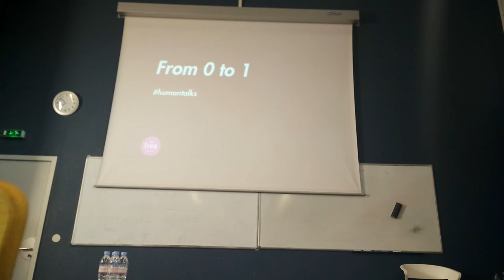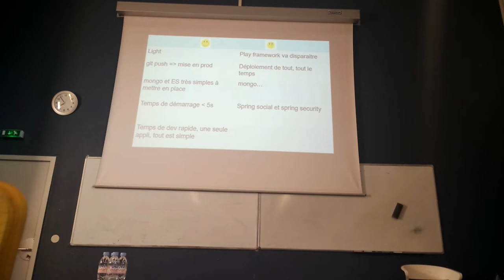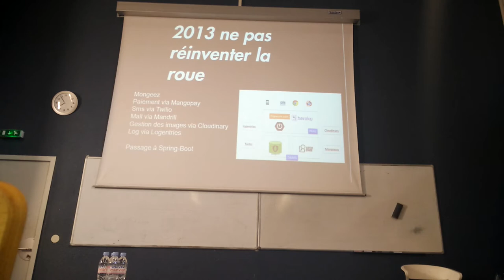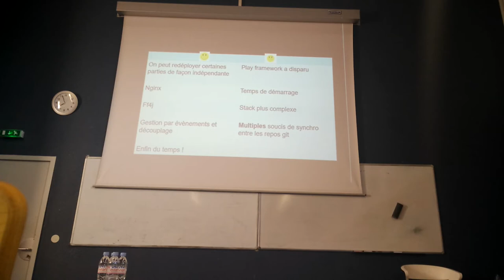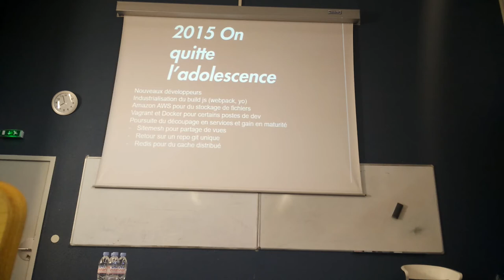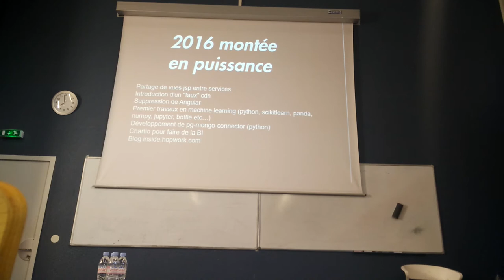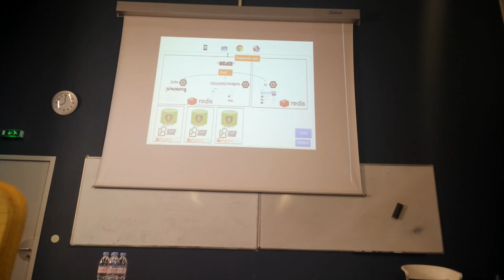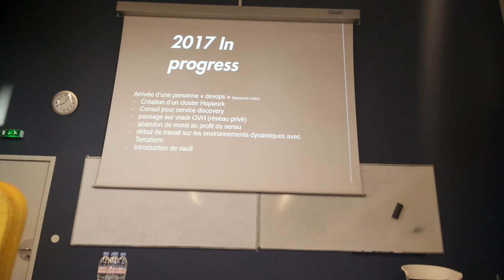LyonJUG 09/05/2017 From 0 to 1 : évolution d'une stack technique sur 5 ans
par Hugo Lassiège